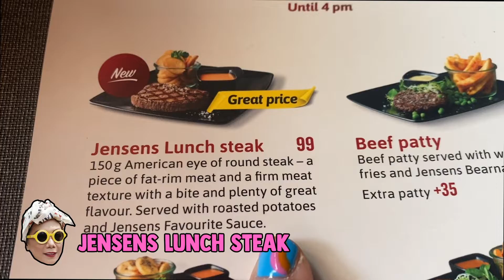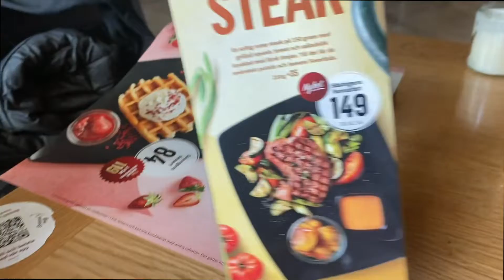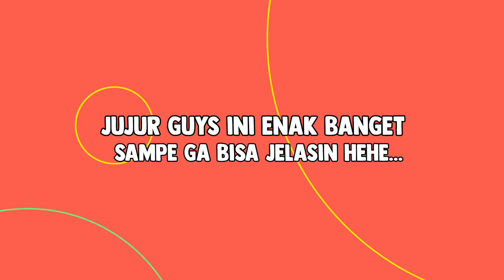TRIP ROCK AND ROLL | STEAK VIRAL DI MALMO, CUMA 300 RIBUAN?!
siapa sih yang ga suka sama steak?

mendengar kata steak, apalagi kalau sudah muncul wagyu atau angus beef, kebanyakan orang pasti akan langsung merasa pusing karena memikirkan betapa mahal harganya. Belum lagi kalau makan bersama keluarga.
kali ini aku mau kasih tau kalian kalau aku nemuiin steak enak dan murah tempatnya tersembunyi di Malmo.
cuss kepoiin aku bakal pesen steak apa ajaaa yaa